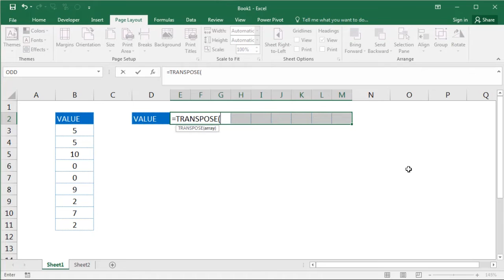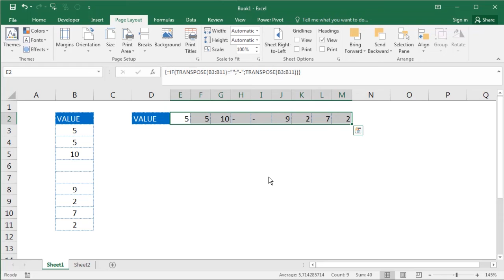How to Change Range From Vertical to Horizontal With Excel Function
How to convert vertical list to horizontal using excel formula?
This excel tutorial uses the TRANSPOSE formula which can be combined with the IF formula to change values ​​from vertical to horizontal and can be combined with other formulas.